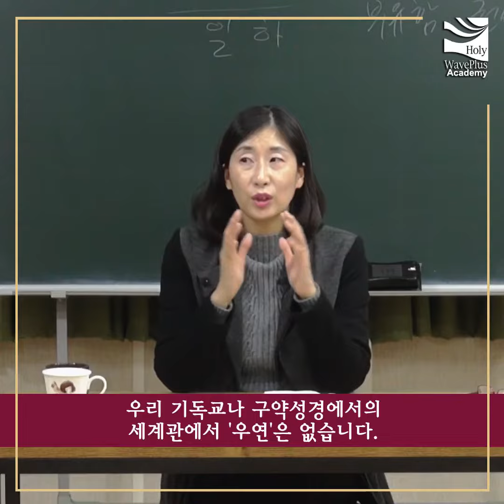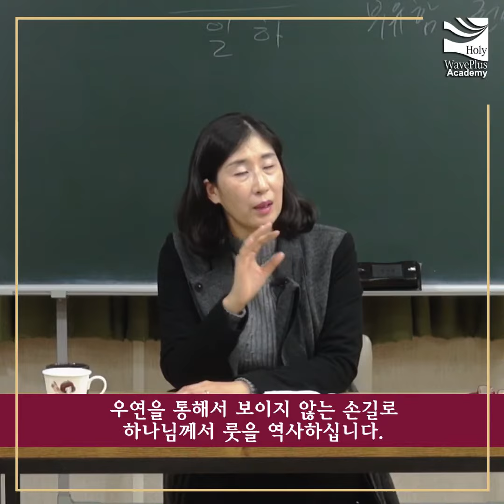룻기-에스더 자세히 읽기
새물결아카데미 8th Wave 정기강좌
"여성과 함께 구원을 이루시는 하나님: 룻기-에스더 자세히 읽기"
박유미 박사